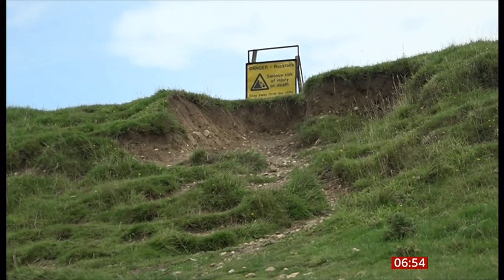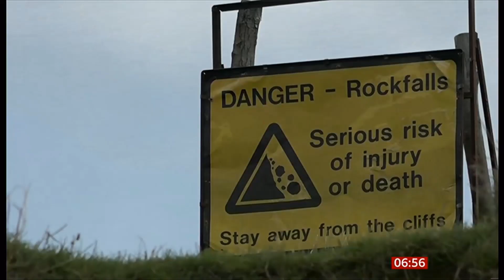Coastal erosion across the UK is increasing - 18th August 2023